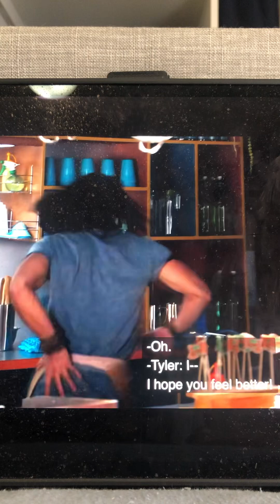18 August 2024